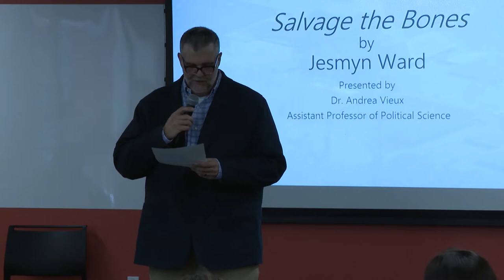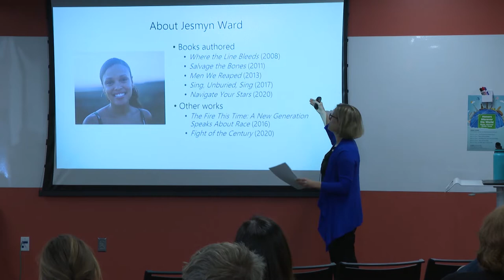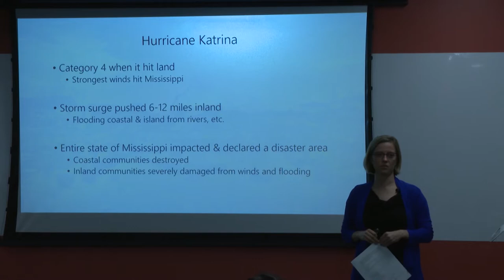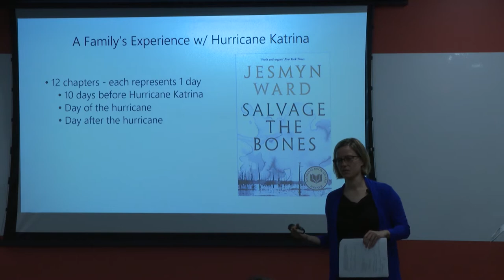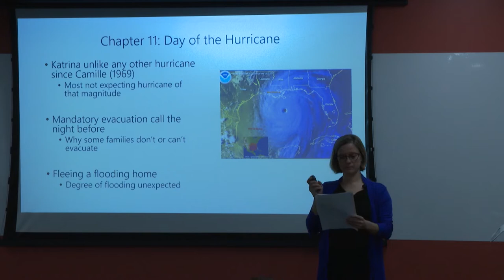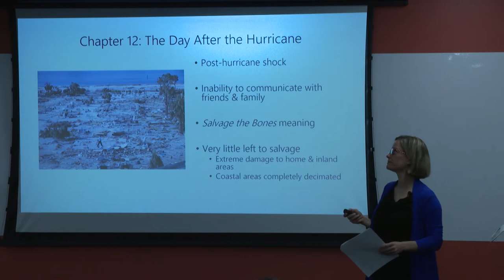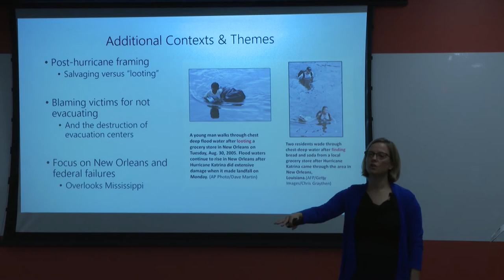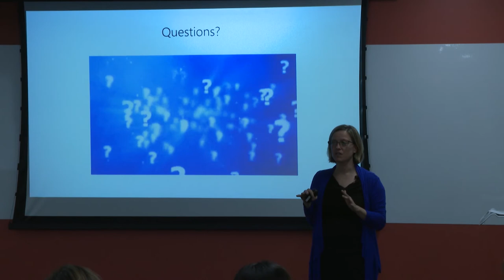Great Books: Salvage the Bones, by Jesmyn Ward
Dr. Andrea Vieux, Asst. Professor of  Political Science, discusses " Salvage the Bones," by Jesmyn Ward The Great Books Mini-Lecture Series is designed to introduce you to watershed texts that have changed their readers’ views of the world. It’s a series of short talks on great books.